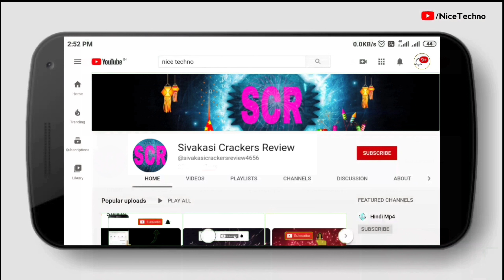Ravikannan brand 15 shot 🎆 SCR #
skyshot scr crackers india fireworks crackersexperiment tamilnadu keral #